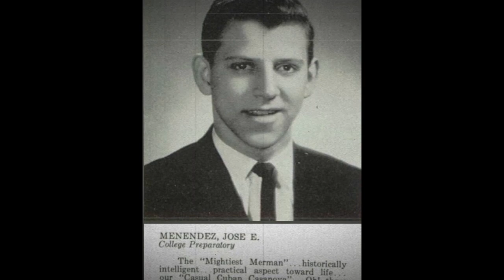Asesinos - Los Secretos Oscuros de Beverly Hills: El Impactante Caso de los hermanos Menéndez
En este video veremos el enigmático caso de los hermanos Menéndez. En una mansión de Beverly Hills, un doble asesinato destapa una serie de secretos familiares, alegatos de abuso y un juicio que conmocionó a todo Estados Unidos.